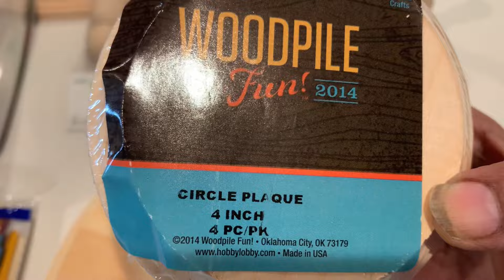DIY Minimalist hanging diya holder/mandir enry wall decor#diwalidecorationideas#diwalispecial#